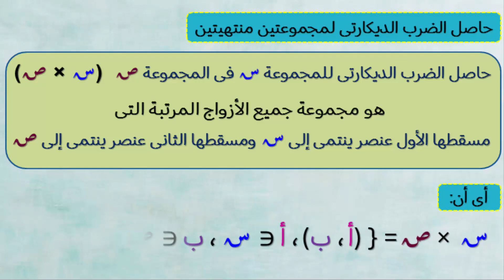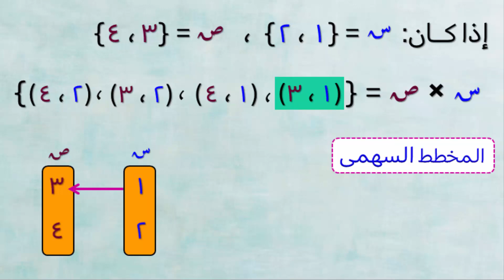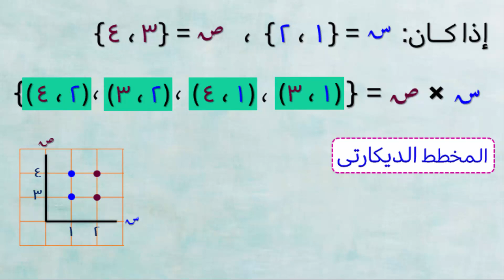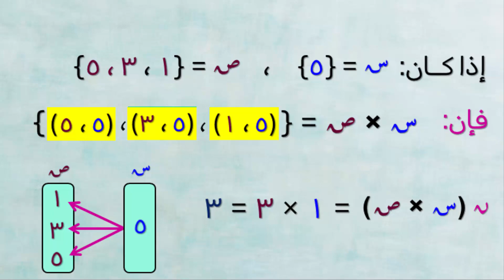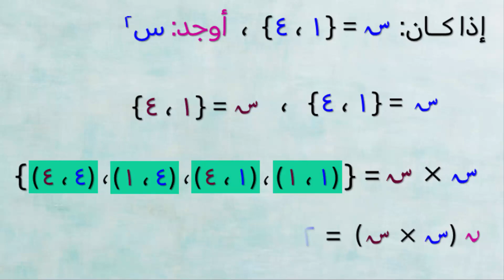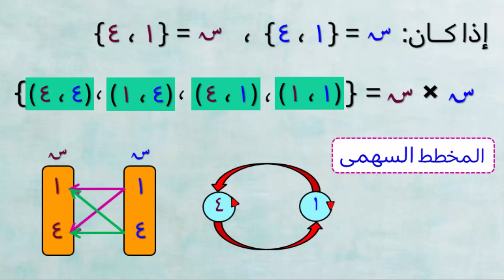كيفـية إيـجـاد حـاصل الضـرب الـديكـارتـى لـمجمـوعـتين مـنتـهيتـين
فى الفيديو دة هنتعلم أزاى ممكن نوجد حاصل الضرب الديكارتى لمجموعتين منتهيتين